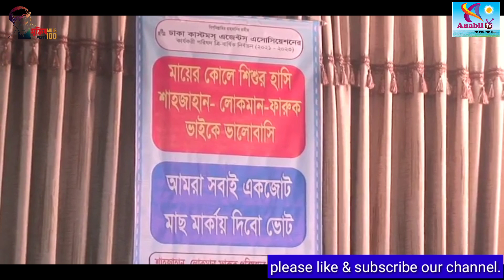শাহজাহান - লোকমান - ফারুক পরিষদের মতবিনিময় সভা অনুষ্ঠিত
Anabil tv/অনাবিল টিভি
ঢাকা কাস্টমস এজেন্ট অ্যাসোসিয়েশনের কার্যকরী পরিষদ ত্রি-বার্ষিক নির্বাচন 2021 এর শাহজাহান লোকমান ফারুক পরিষদের মতবিনিময় সভা অনুষ্ঠিত হয়েছে। চৌঠা মার্চ বৃহস্পতিবার সন্ধ্যায় রাজধানীর ইনস্টিটিউশন অব ডিপ্লোমা ইঞ্জিনিয়ার্স মিলনায়তনে এ মতবিনিময় সভা অনুষ্ঠিত হয়।মতবিনিময় সভায়  সংগঠনের নির্বাচনের প্রার্থী সহ ভোটারগণ এবং সকল নেতৃবৃন্দ উপস্থিত ছিলেন।নির্বাচনে জয়ী হলে নানা ধরনের উন্নয়নমূলক কাজের প্রতিশ্রুতি দিচ্ছেন শাহজাহান লোকমান ফারুক পরিষদের প্রার্থীরা।অ্যাসোসিয়েশনের উন্নয়ন জন্য শাহজাহান লোকমান ফারুক পরিষদকে মাছ মার্কায় ভোট প্রদানের জন্য ভোটোরদে প্রতি অনুরোধ করেন । সুষ্ঠভাবে ভোট অনুষ্ঠিত হলে মাছ প্রতীক বিপুল ভোটে জয় লাভ করার দৃড় প্রত্যায় ব্যক্ত করেন অ্যাসোসিয়েশনের শাহজাহান লোকমান ফারুক পরিষদ।